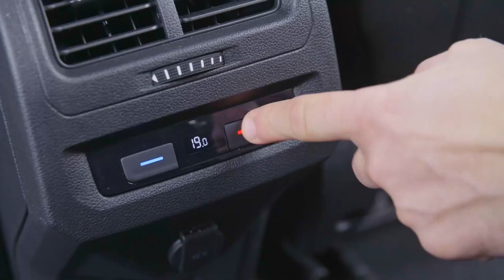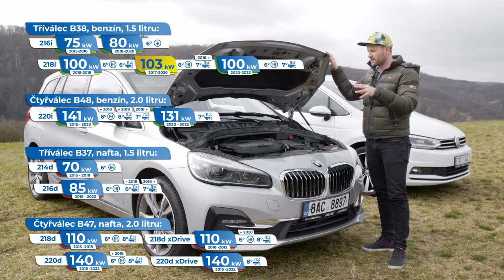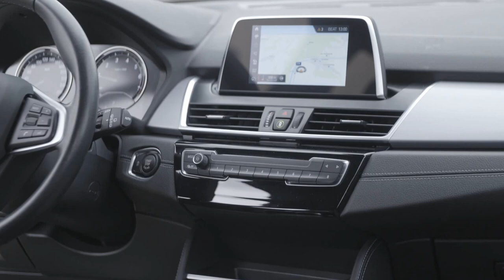BMW 2 Gran Tourer 218i 103kW x VW Touran 2.0 TDI, 110kW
Porovnávačka benzinu a tdíčka. Prostor, jízdní vlasnosti, variabilita